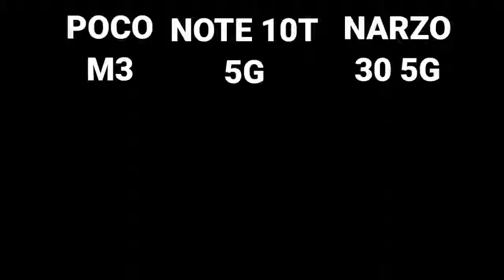Redmi Note 10t 5g Vs Redmi Note 10 Pro 100 To 0 Battery Drain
Timestamps :

00:00 Giveaway

00:17 Gaming Test